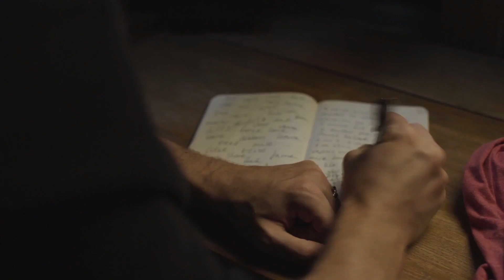Interview with On the Floor Creators Alexander and Corey | Queer Talk Ep 5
Directed by Corey Koepper
Written by Corey Koepper & Alexander Gheesling

Starring Alexander Gheesling, Heinley Gaspard, Angela Carbone, Lambert Tamin

Original Songs by Andro Astro, Original Score by Elemera

Andro Astro (Alexander Gheesling), a newly successful queer hip-hop artist, descends into a jumbled, drug-fueled reality that fuses together the past, present and future. Isolated in a treehouse within a mysterious bamboo forest, three visitors will guide Andro toward a new vision of identity. Driven by pulsating music and bold, non-linear storytelling, the 16-minute short film ON THE FLOOR explores the struggle to find a sense of self in a fractured world that is constantly in flux.

The Queer Network was created by
Eddie Fritz and Justin Gerhard